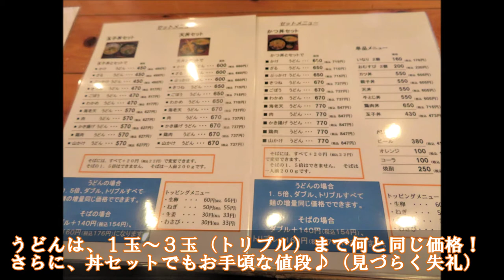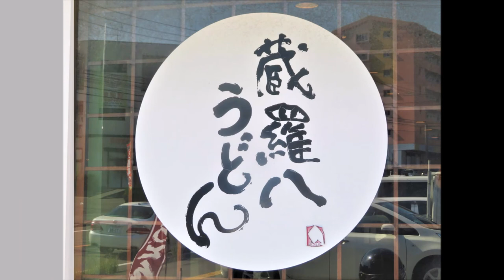【グルメ 大分】蔵羅八うどん in 大在｜トリプル麺と丼をいただく！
☆「蔵羅八うどん」
大分市東部、大在地区にある有名なうどん屋さん。ボリューム満点とのことで、楽しみでした♪
今回は丼＆トリプルうどんに挑戦！（午前中に虫歯治療したばかりなのに…(笑)）

‹🍜蔵羅八うどん(※2020年10月時点)›
・住所→大分市城原2334-1
・時間→11:00～16:00、17:00～21:30
・定休→無休
・座席→57席